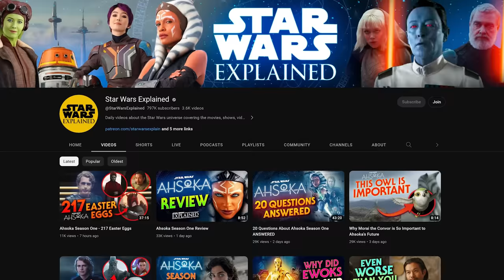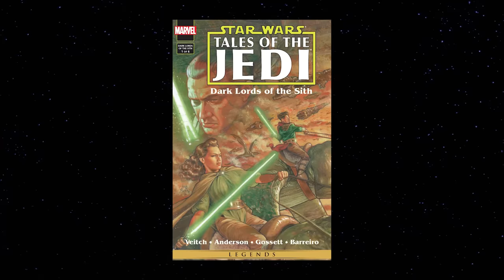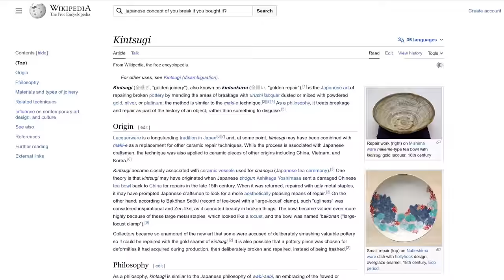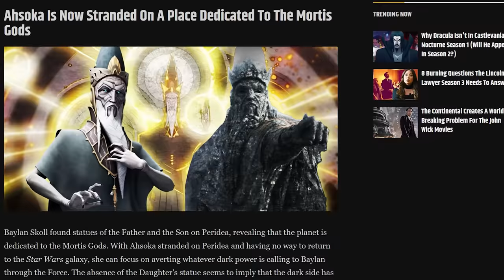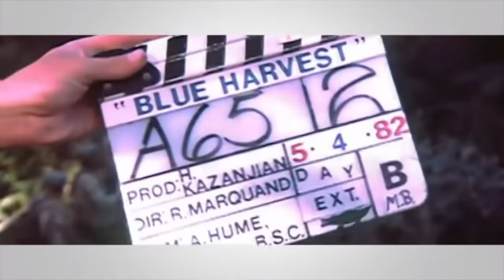Ahsoka Review - This Is Fine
Ahsoka Season 1 has just wrapped up, heralding the return of Legends turned Disney canon character Grand Admiral Thrawn.  Plus with returning characters Ahsoka Tano, Anakain Skywalker, Ezra Bridger, Sabine Ren, others, this is a probably just what Star Wars Rebels fans were hoping for.  But definitely not others.